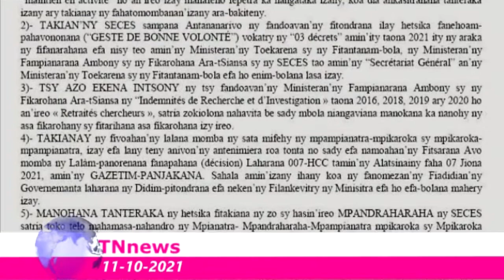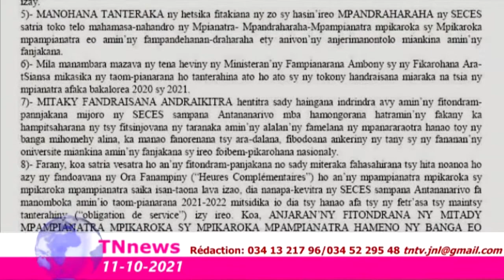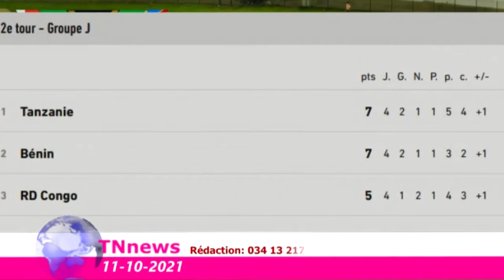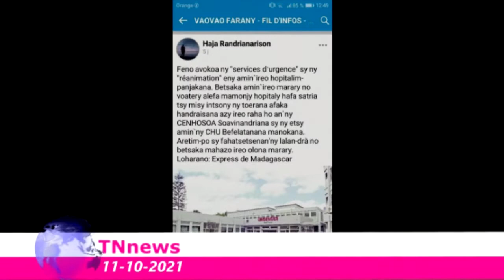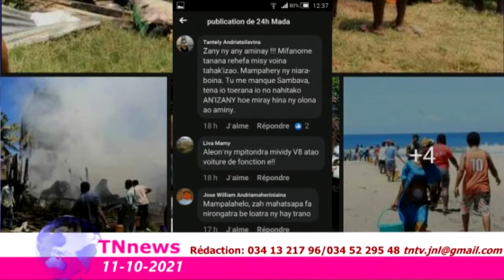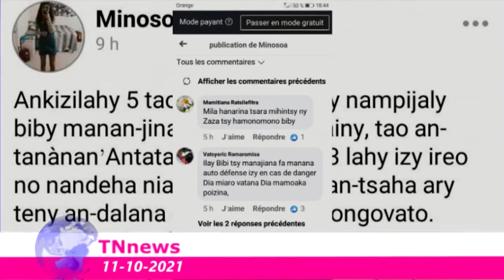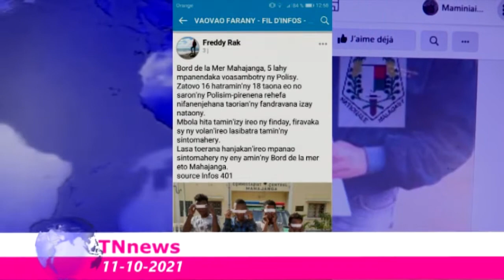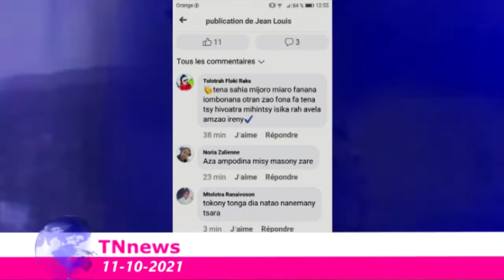TN NEWS DU 11 OKTOBRE 2021 (TNTV Tanà)